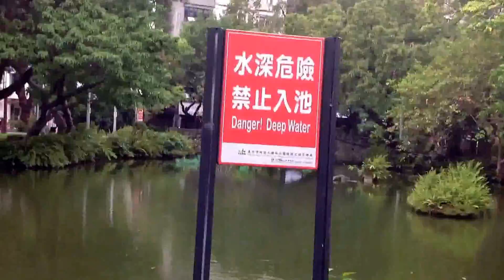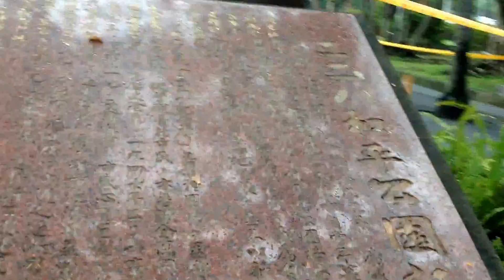228公園逐鳥